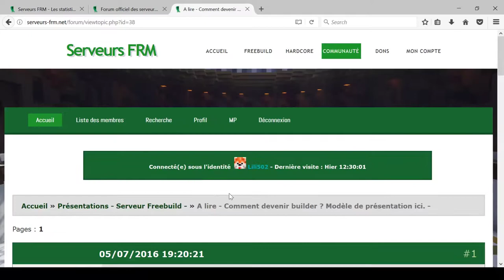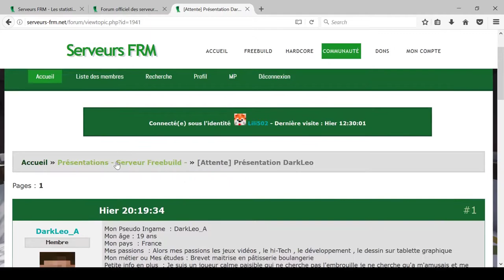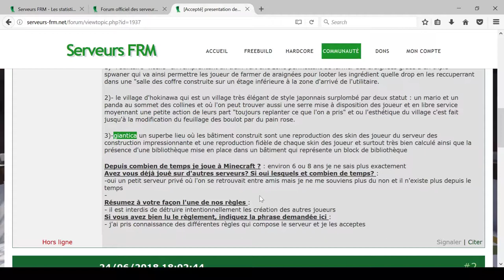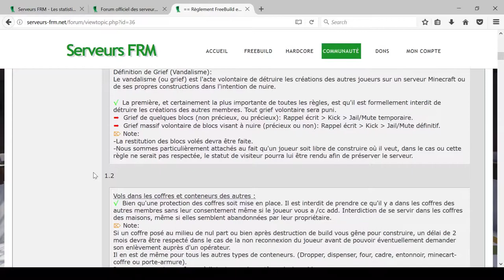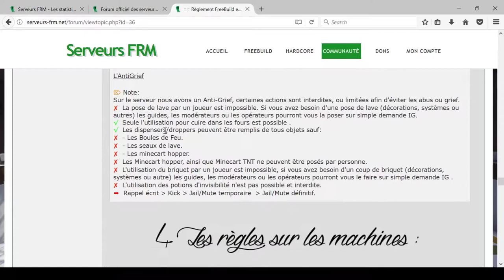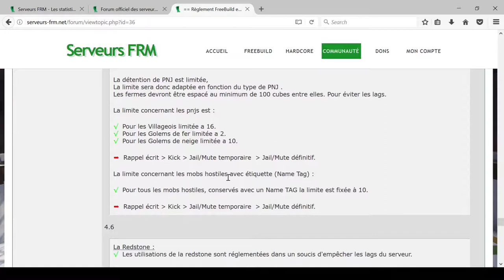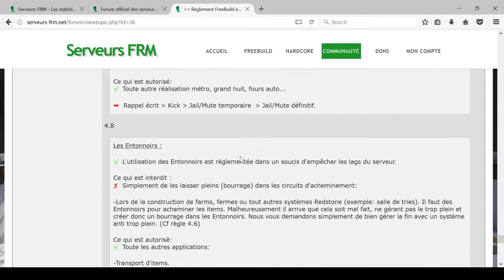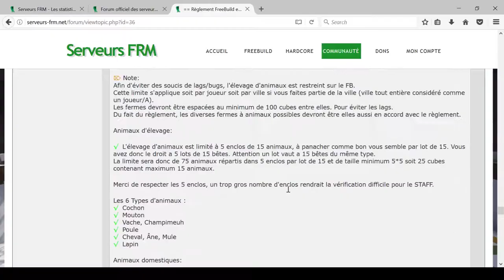Présentation du meilleur freebuild vanilla, version longue, Minecraft fr